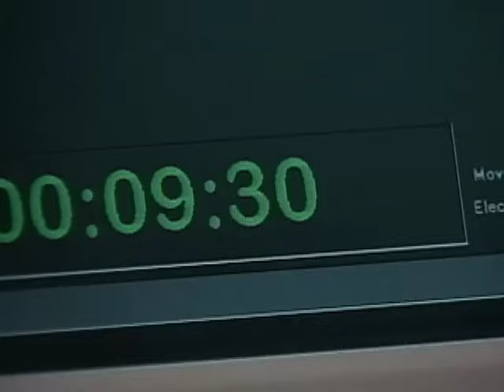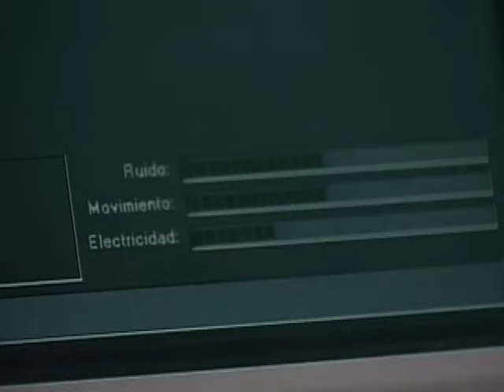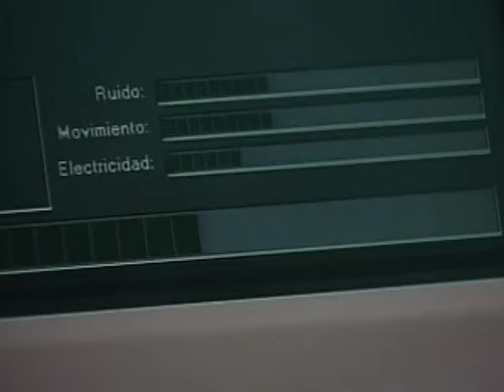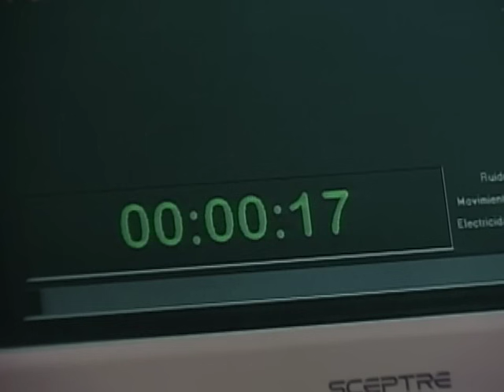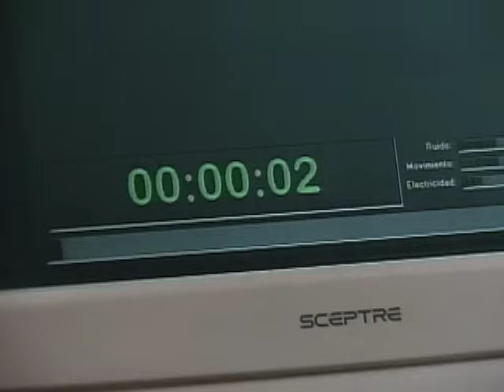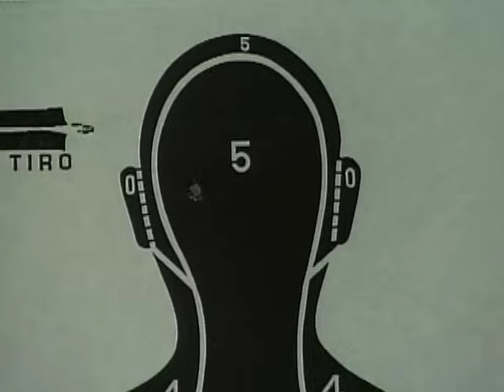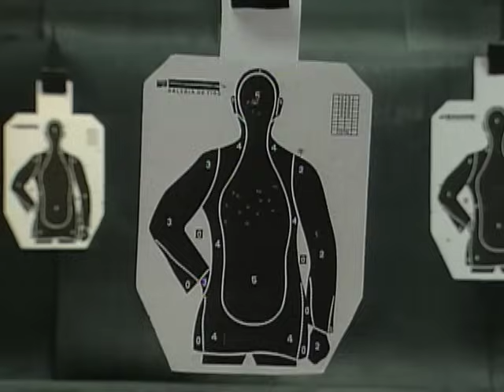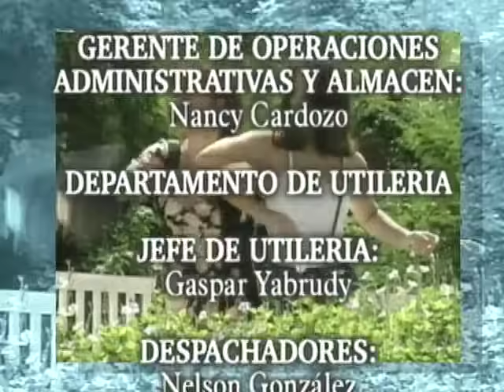Mariú _ Episodio 1 _ Daniela Alvarado y Carlos Montilla _ Telenovelas RCTV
Episodio 1
En este primer capítulo conocerás el hecho que le dará forma a la historia de Mariú y Emiliano, lo que es capáz de hacer una familia humilde por la salud de los suyos y adenmás las vueltas que da la vida cuando uno menos se lo espera.